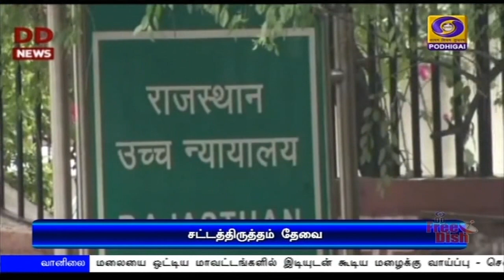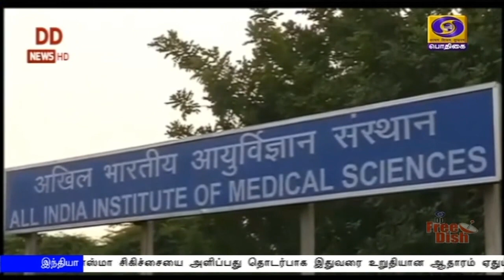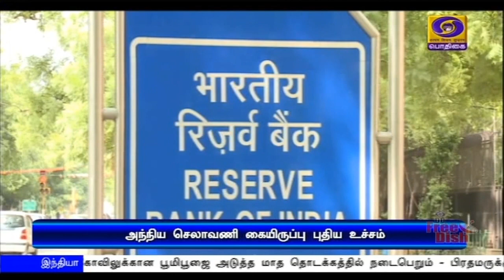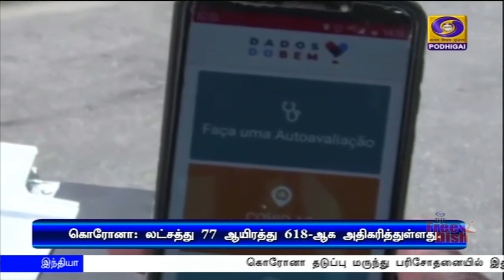பொதிகை மாலை 5.00 மணி செய்திகள் [19.07.2020]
1) முதலமைச்சர் எடப்பாடி பழனிசாமியை தொலைபேசியில் தொடர்பு கொண்டு பேசிய பிரதமர் நரேந்திர மோதி - கொரோனா தடுப்பு பணிகள், சிகிச்சை விவரங்களை கேட்டறிந்தார்

2) நெருக்கடியான காலக்கட்டத்தில் வாழக்கையின் நம்பிக்கைக்குரிய கூட்டாளியாக திகழும் ஊடகங்கள் - குடியரசு துணைத்தலைவர் வெங்கையா நாயுடு பாராட்டு

3) நாடு முழுவதும் உள்ள 63 விமான நிலையங்களில் முழு உடல் பரிசோதனை கருவிகளை நிறுவ முடிவு - சென்னை விமான நிலையத்தில் 17 கருவிகளை அமைக்க நடவடிக்கை

4) ஊரடங்கு காலத்தில் புதிய உச்சத்தை தொட்ட அந்நியச் செலாவணி கையிருப்பு - தங்கத்தின் கையிருப்பும் அதிகரித்தது

5) கொரோனா பரவலை தடுக்க தமிழகத்தில் இன்று தளர்வுகள் இல்லாத முழஊரடங்கு - மக்கள் நடமாட்டாமின்றி வெறிச்சோடிய

6) வட தமிழகம், மேற்குதொடர்ச்சி மலையை ஒட்டிய மாவட்டங்களில் இடியுடன் கூடிய மழைக்கு வாய்ப்பு - சென்னையில் மிதமான 3மழை பெய்யக்கூடும் என தகவல்